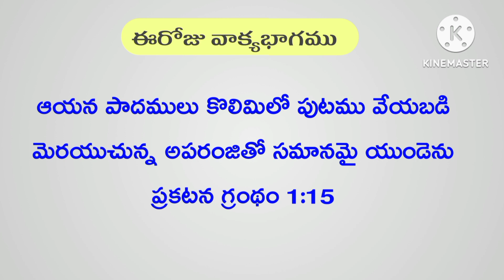DIVINE MYSTERIES దైవ మర్మములు|| 02 DECEMBER 2023